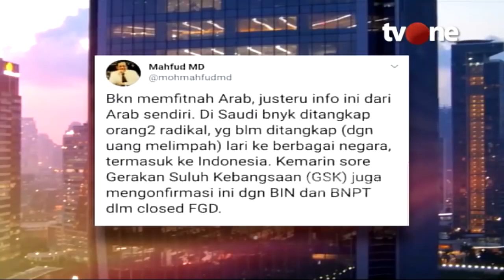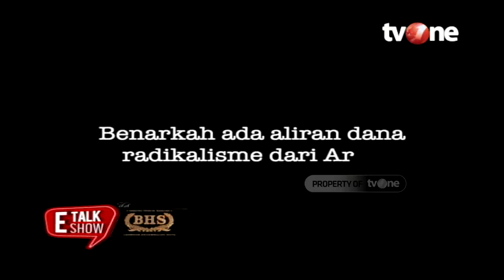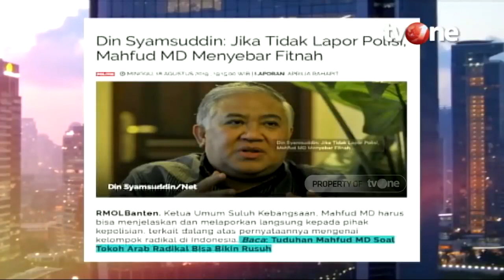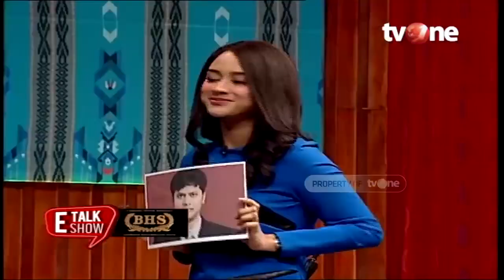Etalkshow With BHS bersama Mahfud MD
Apa cerita Mahfud MD soal dana dari kelompok radikal yang masuk ke Indonesia? Benarkah Beliau menerima pendapatan ratusan juta Rupiah di BPIP? Apa juga kisah Mahfud ketika bertemu dengan tim Prabowo sebelum pilpres? Saksikan E-Talkshow tvOne, Jumat 23 Agustus 2019